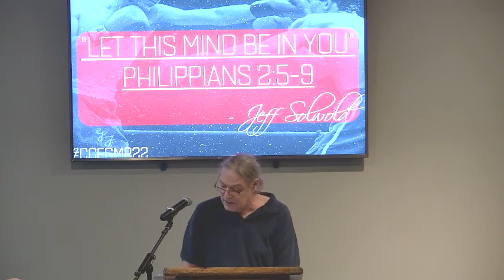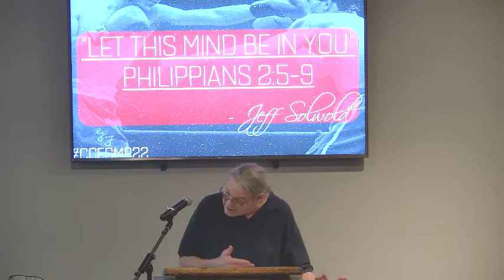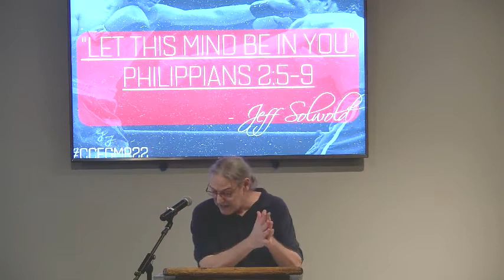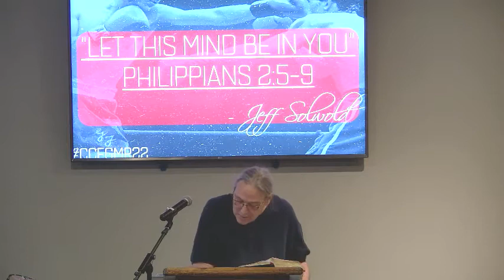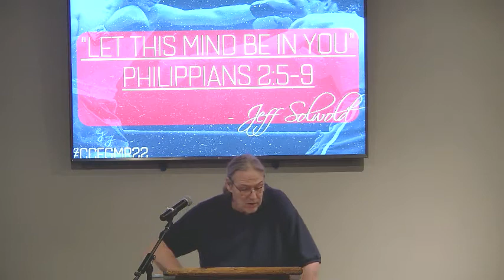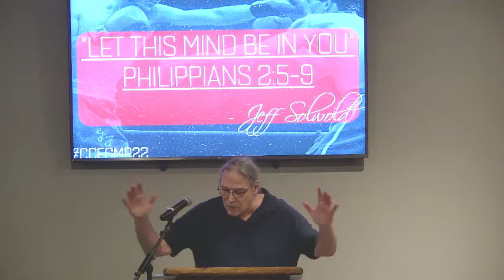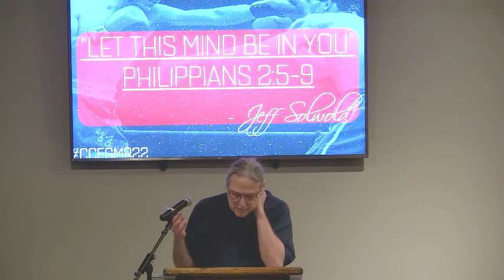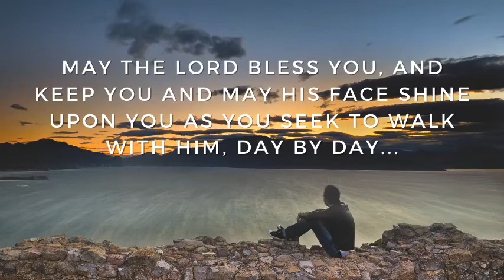5. 2022 Men's Retreat-"Let This Mind Be In You-Phil. 2:5-9" -Pastor Jeff Solwold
2022 Calvary Chapel Men's Retreat
"Let This Mind Be In You"
Philippians 2:5-9
Pastor Jeff Solwold

We are blessed to be joined by Pastors Sandy Adams & Jeff Solwold for our 2022 Calvary Chapel Men's Retreat.

Calvary Chapel is a non-denominational fellowship in the northwest suburbs of Chicago.  We meet Sundays at 8:30 AM & 10:30 AM, and on Wednesdays for Midweek Bible Study at 7 PM.